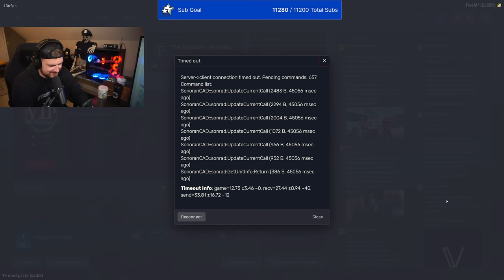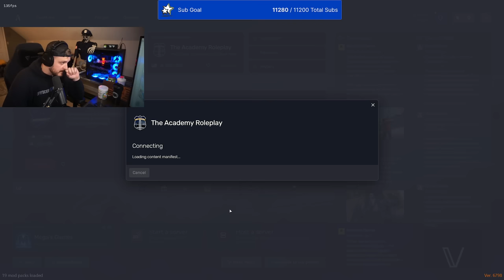Officer Messer - The Academy RP | Full Stream | 11/1/2023